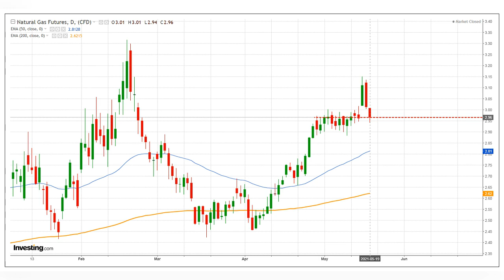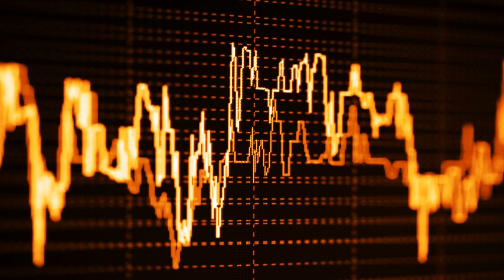Natural Gas Forecast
Natural gas prices moved lower on Wednesday but rebounded off the session lows and close near support ...